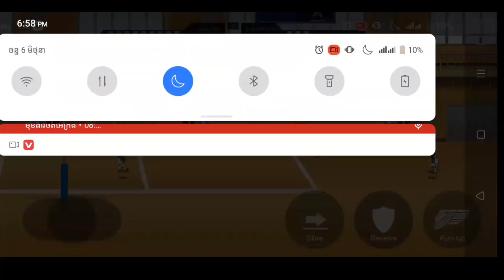Volleyball Game Play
A 17 Years Old Cambodia 🇰🇭 Good Level Skills And Fastest
The Highest K/D Ever Achieved: 321.00 K.D

Sever - Asia

Device - Realm Y15 , RAM - 3GB